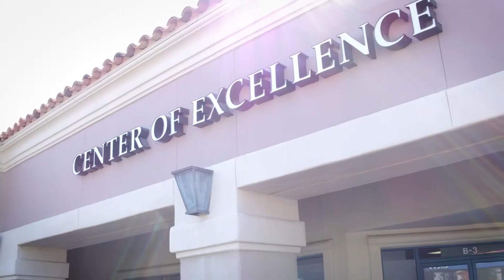Desert Clinic Pain Institute Company Culture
Our employees LOVE our patients. "We LOVE seeing them go from constant pain to no pain at all." It brings great to joy to us.